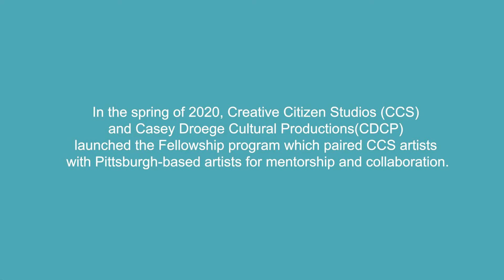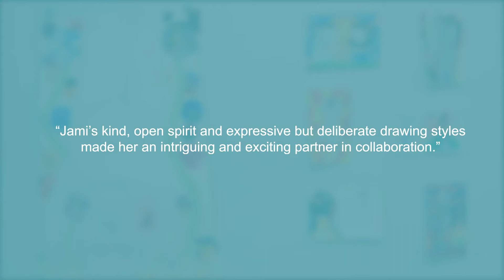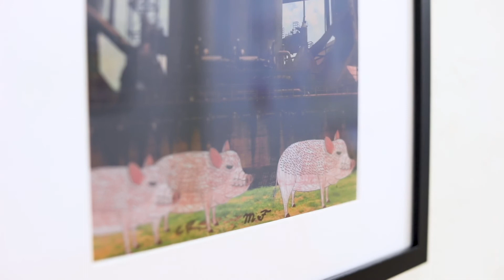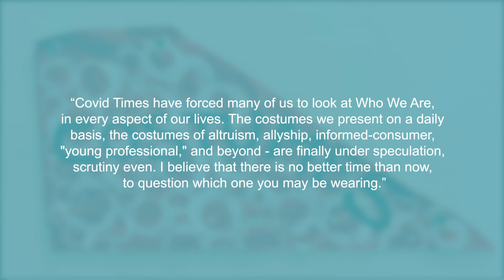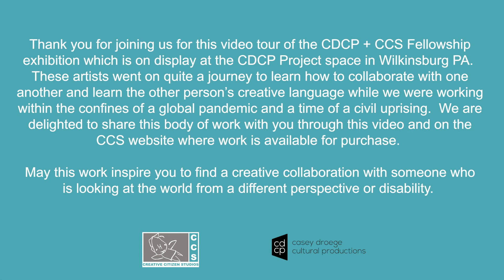CDCP + CCS Fellowship Exhibition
Creative Citizen Studios (CCS) works with artists with intellectual and developmental disabilities to make, exhibit, and sell their work. The CCS + CDCP Fellowship paired CCS artists with Pittsburgh-based artists.

In March of 2020 six artist pairs met virtually to begin their partnerships. Adapting to the constraints of the global pandemic artists exchanged drawings, worked independently and traded pieces back and forth, and finally met in person to further develop their collaborative projects. Using a variety of mediums including painting, drawing, sculpture, printmaking, and photography, the pieces in this exhibition show a culmination of many hours of collaborative creative exchange.

We’re excited to be able to share the work of artist pairs:

Autumn Randall + Tereneh Idia

Faron Thompson + Matthew Van Asselt

Jami Johnson + Alexandra Lakin

Matthew Carroll + Fran Flaherty

Mick Fisher + Curtis Reaves

William Taylor + atiya jones